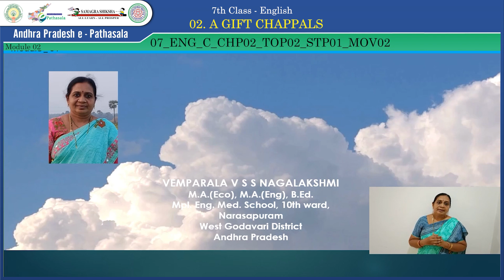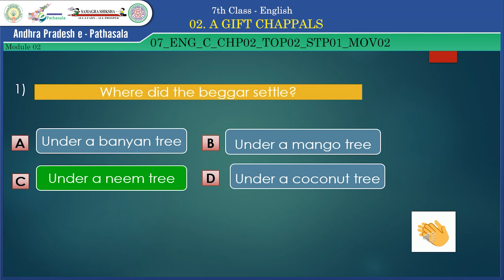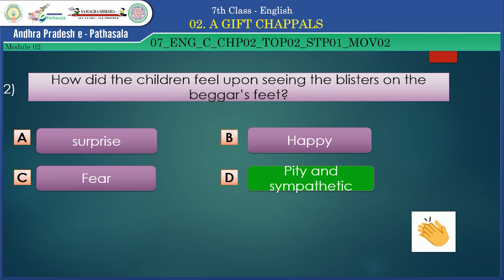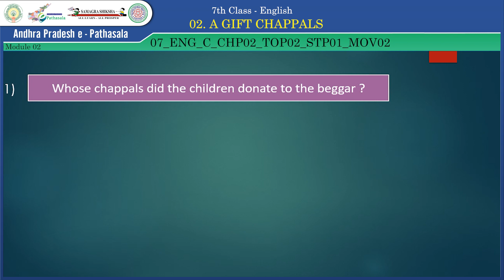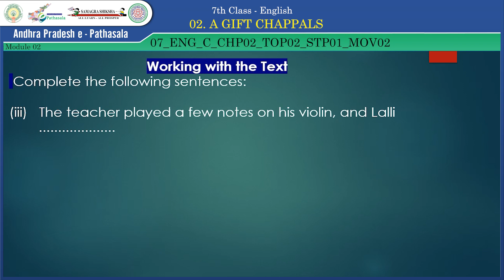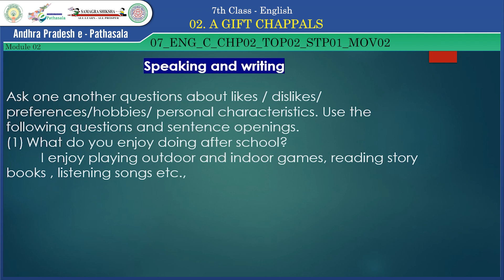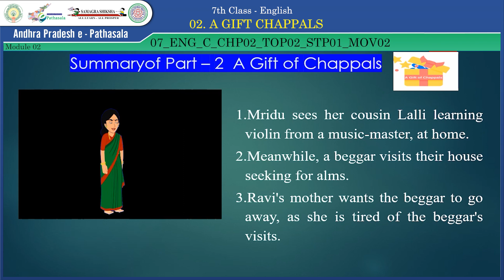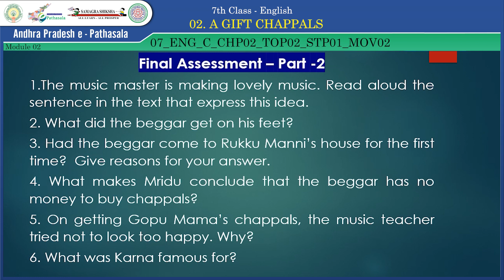7th Class _ English _ A Gift of Chappals _ Part 2